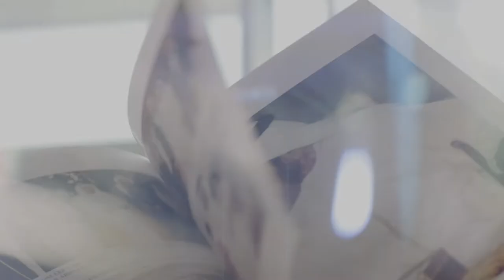عام الخمسين | سعادة محمد الفهيم | UAE 50 | H.E. Mohammed Al Fahim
سعادة محمد الفهيم، يتذكر معنا كيف ألهمته رؤية المغفور له الشيخ زايد لدولة الإمارات قبل أكثر من 50 عاماً، وكيف تحققت هذه الرؤية اليوم.

H.E. Mohammed Al Fahim remembers being inspired by the late Sheikh Zayed bin Sultan Al Nahyan's vision for the UAE more than 50 years ago. Here, he reflects on a vision fulfilled.